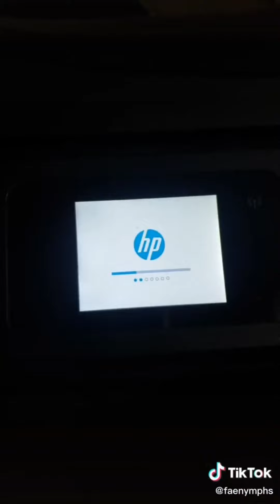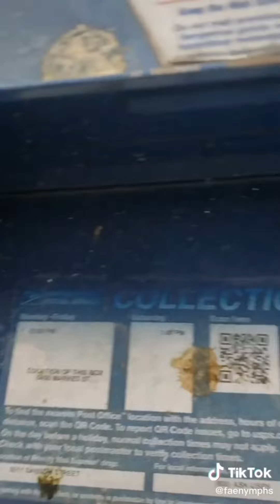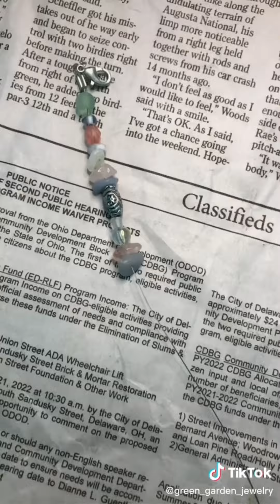FAIRY NECKLACE 🧚‍♀️ SMALL BUSINESS 🍀 TIKTOK BUSINESS COMPILATION WITH LINKS #9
Hi lovelies, thank you for being here. Looking for more bracelet business ideas?

7 Chakra Natural Stone Beads 100pcs 8mm Round Genuine Real Stone Beading Loose Gemstone Amethyst Color Mixed DIY Smooth Beads for Bracelet Necklace Earrings Jewelry Making (7 Chakra Stone, 8mm)
You can check this amazon link here ➤➤➤

This compilation aims to help small businesses reach their target audience and possibly make sales. And to help other people find business ideas that they can start at home.

If you are interested in their products, you can send them a DM on TikTok
Please support and follow their TikTok Account. Thank you!

Follow their TikTok Accounts